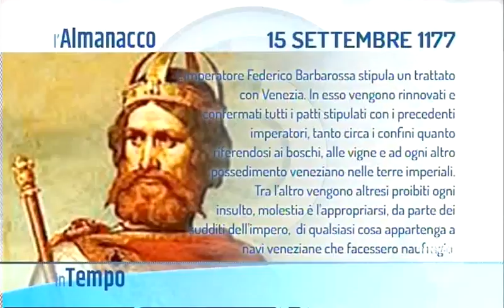IN TEMPO - 15/09/2017 5.10.47